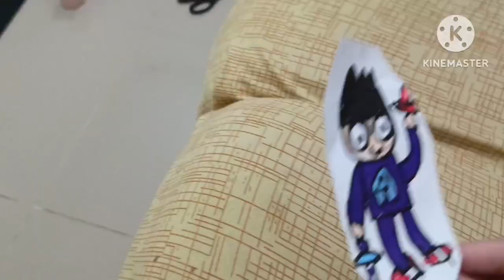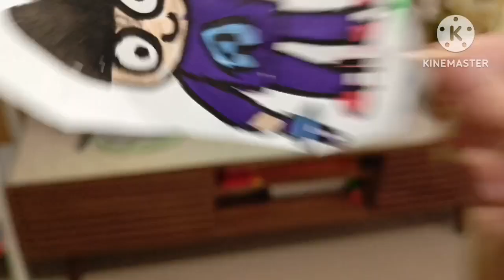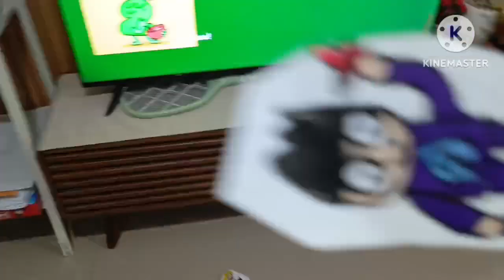zxathaxz minigame call zxathaxz listen music gift for@FocalorsStage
why zxathaxz love music